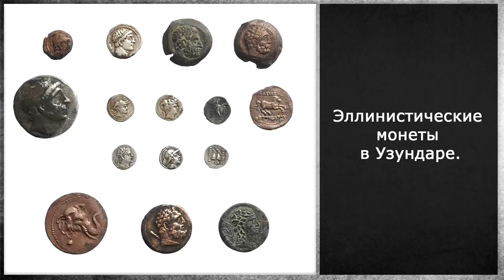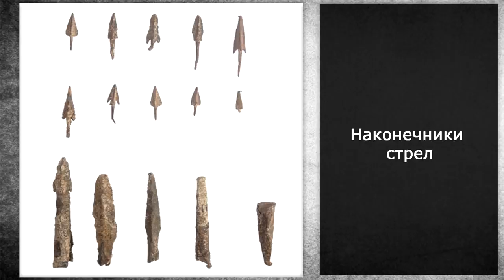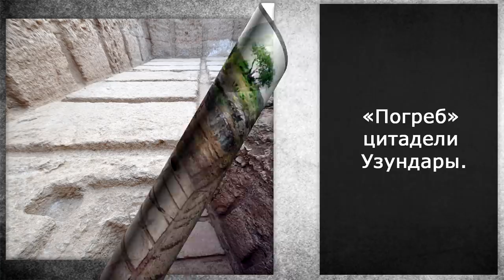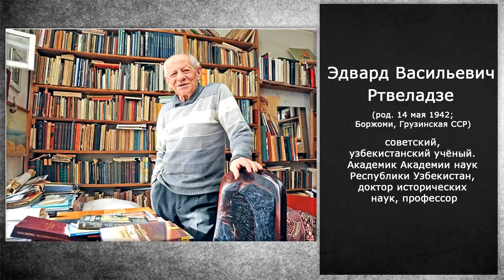Узундара - великий памятник эллинизма.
Олег Двуреченский, Клим Жуков. Узундара - великий памятник эллинизма.

0:00 Вступление
20:45 Эллинистические монеты в Узундаре.
23:01 Великая Бактрийская стена.
27:20 Наконечники стрел